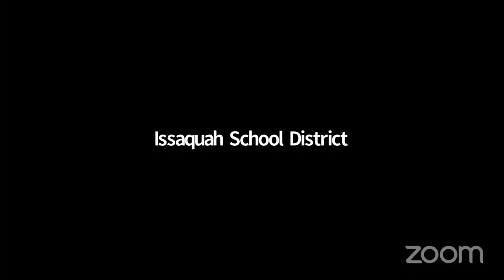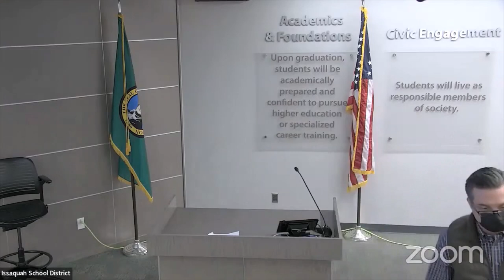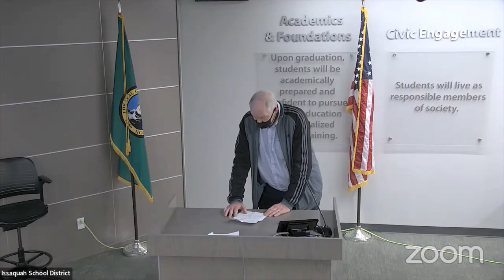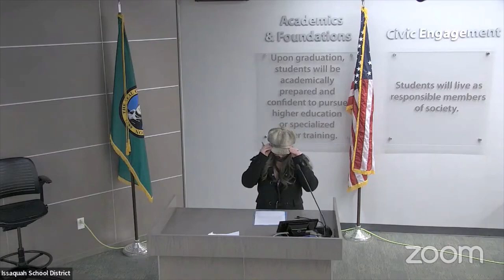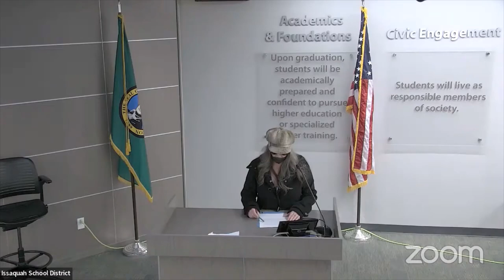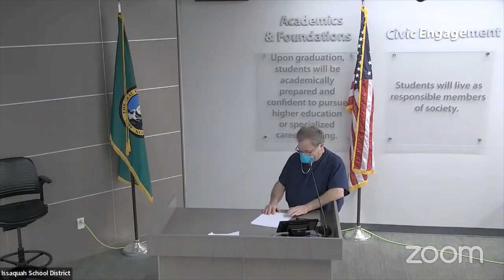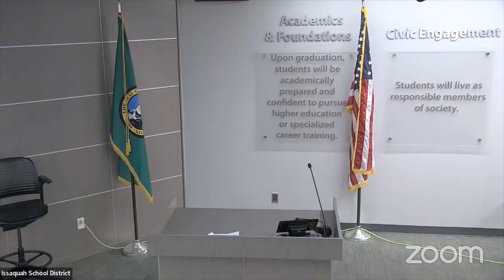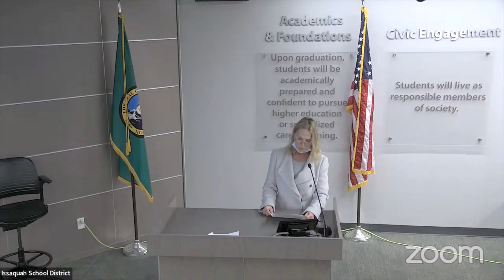Issaquah parents call out racially segregated meetings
One Washington school district is looking for a new superintendent, and they’re inviting parents and guardians to weigh in. But their meetings are intended to segregate participants by race.

Issaquah School District Superintendent Ron Thiele is retiring, and the school board is looking for his replacement. The board is holding three separate meetings this month to hear from parents and guardians. But the first meeting makes it very clear who should attend.

The district bulletin lists the meeting in the following way: “Meeting for Parents/Guardians of Color and Parents/Guardians with Students of Color to Give Input About Superintendent Search, 6 p.m., Zoom.”

The other two meetings are listed this way: “Meetings for Parents/Guardians to Give Input About Superintendent Search, 9 a.m., 2 p.m., 6 p.m., Zoom.”

At a school board meeting on February 10, 2022, parents let the board have it.